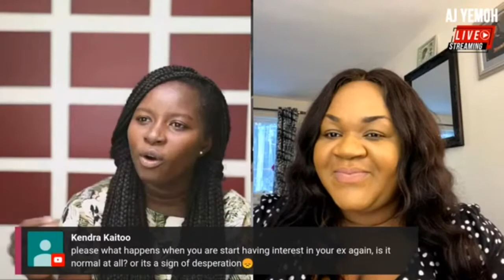How To Get Him To Marry You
Download Tubebuddy free  today optimise  your videos and grow your youtube Channel fast